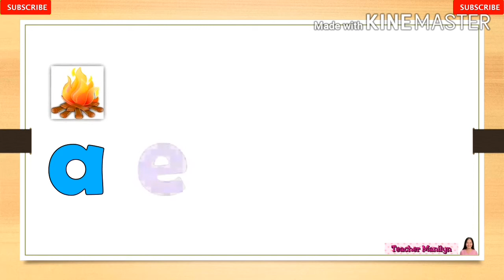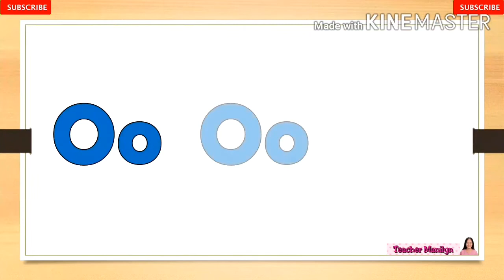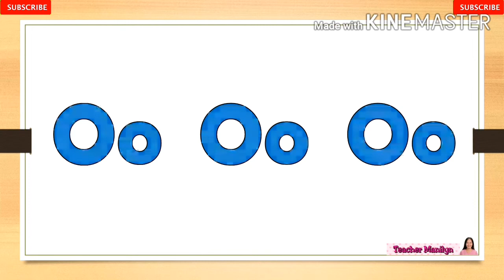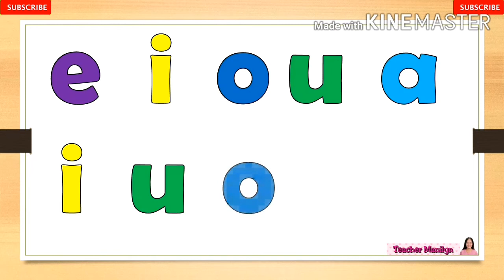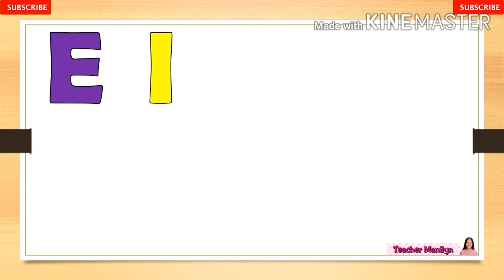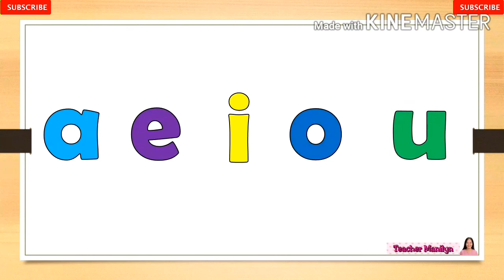Mga PATINIG | A E I O U-a e i o u | Hakbang sa PAGBASA | Teacher Manilyn